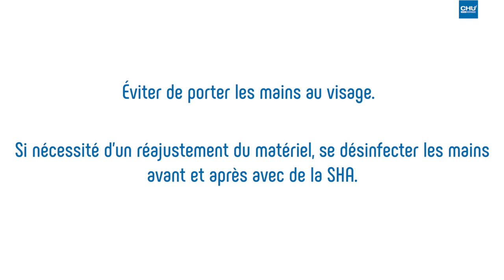Procédure d'intubation d'un patient suspect ou confirmé COVID-19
Vidéo pédagogique réalisée par le Dr Vanessa Plé, médecin anesthésiste au CHU de Rouen et Ludivine Cheutet, formatrice au Centre d'enseignement aux soins d'urgences (CESU) du CHU de Rouen.

Réalisation : Direction de la communication
Journaliste : Mathilde LAPOTRE
Cameraman : Christophe DUVAL
Monteuse vidéo : Jennifer LIOT

Musique libre : Digital memorise, Horizon Ikson, Clean Break